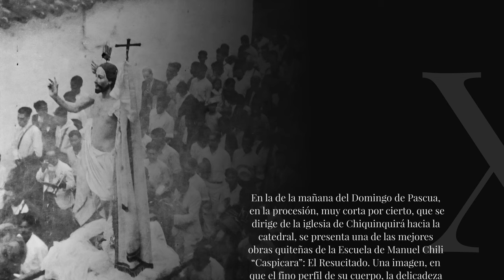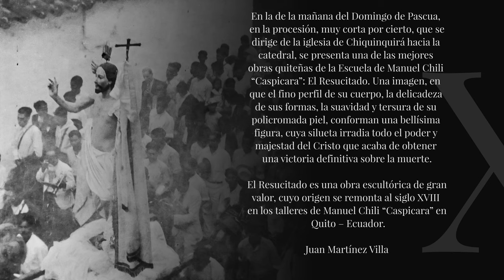Siempre Fiel | Ritual II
Siempre Fiel es una de las marchas interpretadas durante la procesión del Domingo de Pascua, en el Cristo Resucitado.

También conocida como Semper fidelis es una máxima (marcha) de origen latín que significa "siempre fiel". Es conocido en los Estados Unidos como el lema del Cuerpo de Marines (casi siempre es utilizado como Semper Fi en este contexto) y ha sido igualmente emblema de diversas familias y entidades en diversos países, inclusive desde el siglo XIV.

Pieza musical creada en 1888 por el marine y compositor John Philip Sousa.

Actualmente la marcha sigue siendo interpretada en las procesiones del domingo de resurrección. Tradición viva de Santa Fe de Antioquia.

Esta grabación pertenece al 2° álbum de marchas tradicionales de Semana Santa y es realizado en alianza con "Foto Ideal" para publicar los sonidos clásicos en un álbum musical recopilatorio con fotografías de los años 30 tomadas por Julio Duque; para la celebración del 10° Aniversario (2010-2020) de la Comunidad Virtual de Semana Santa.

*Esta grabación no pretende ser de alta fidelidad, su propósito es generar una reflexión en cuanto a la historia de nuestra tradición.